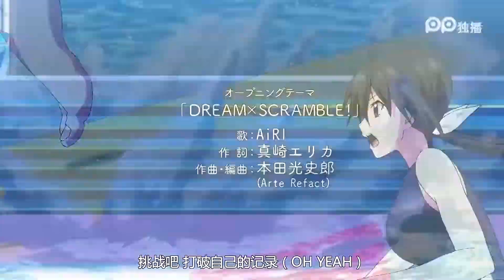Keijo!!!!!!!! ao som de "Poupa da Bunda" do Psirico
Modéstia a parte isso aqui ficou genial!